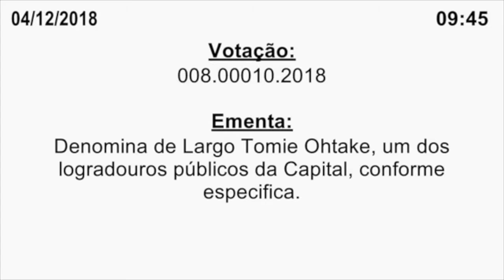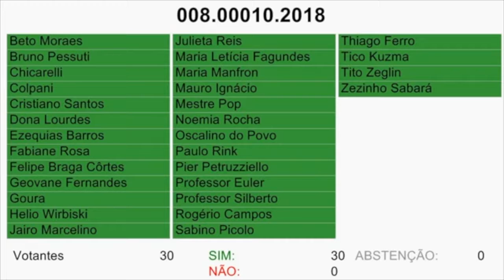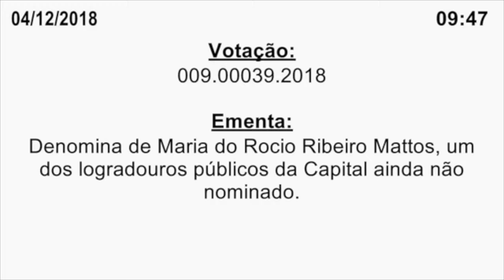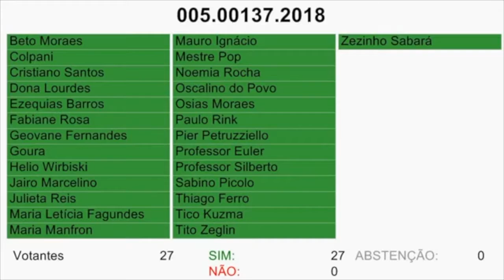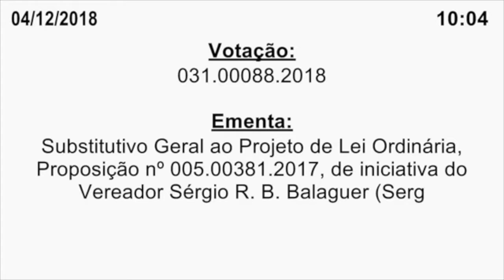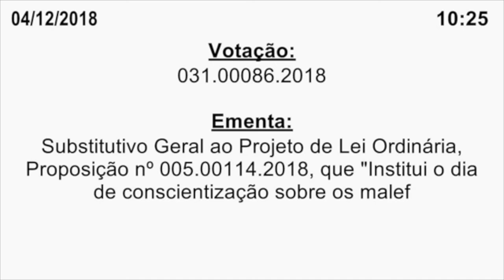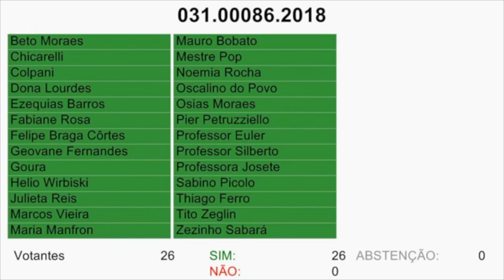Plenário aprova regras para devolução de cobranças indevidas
Nesta terça-feira (4), o plenário da Câmara Municipal de Curitiba (CMC) aprovou cinco projetos de lei. Um deles, de autoria de Serginho do Posto (PSDB), presidente da CMC, propõe novo procedimento para devolução, ao contribuinte, de valores recolhidos indevidamente pela prefeitura com substitutivo 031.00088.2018). A medida recebeu 25 votos favoráveis.